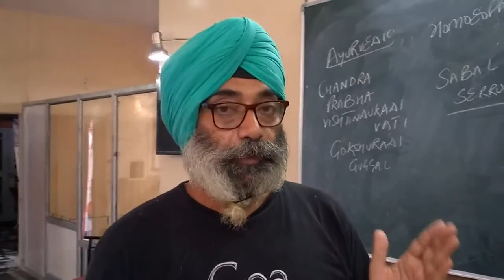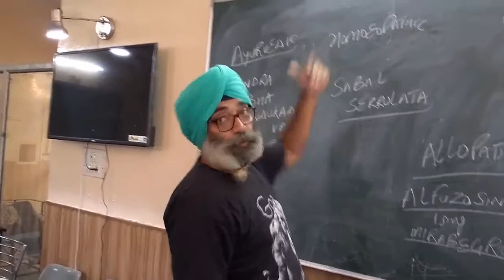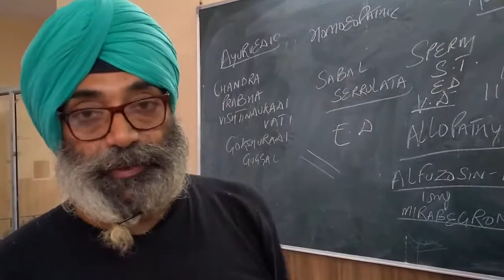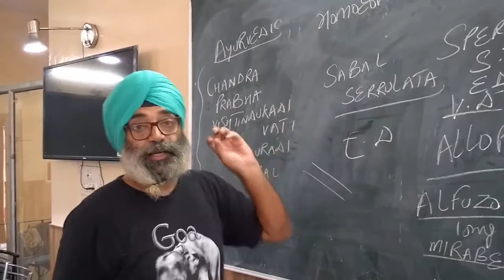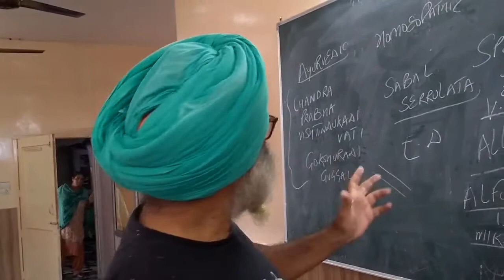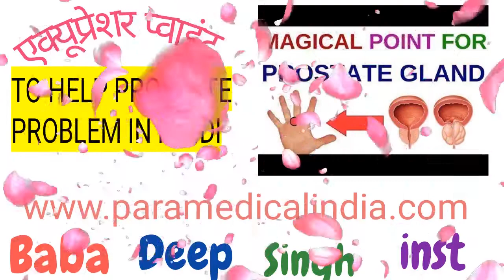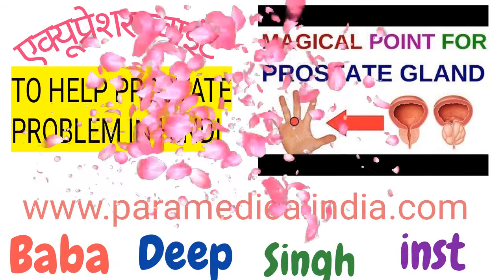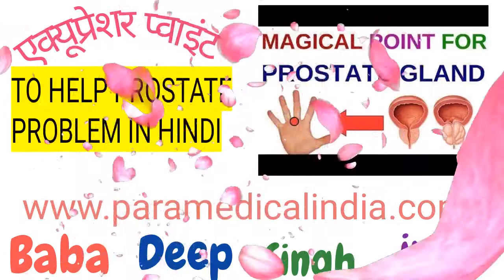ACUPRESSURE POINT HELP TO TREAT PROSTATE PROBLEMS IN HINDI...9872468540,9592649009